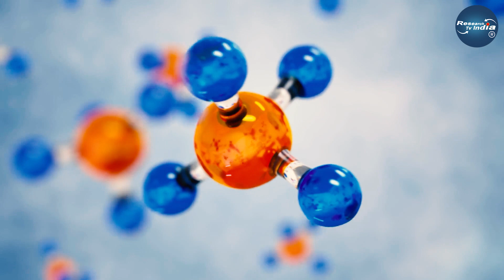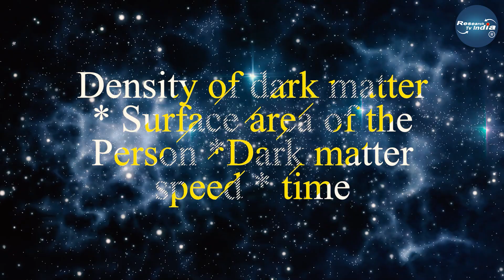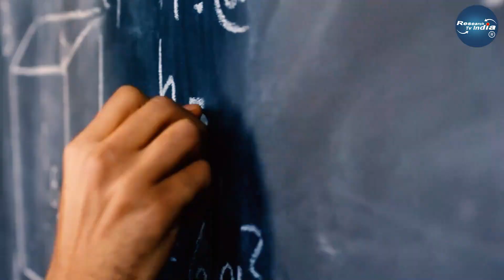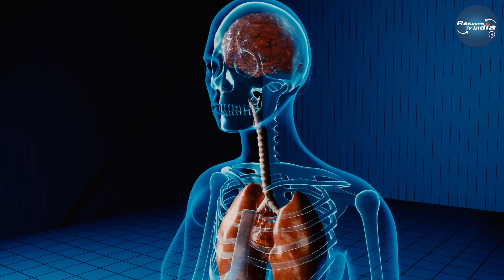What If Dark matter entered Our Body? क्या होगा अगर डार्क मैटर हमारे शरीर में चला जाए?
What If Dark matter entered Our Body? क्या होगा अगर डार्क मैटर हमारे शरीर में चला जाए? Research Tv India